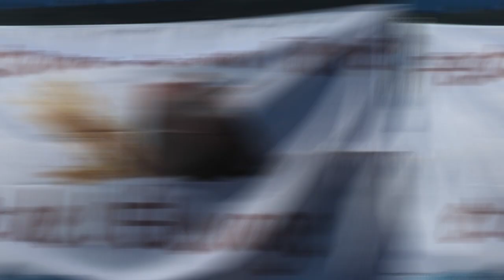Recap 2 : le Festival de la Terre et de l'Elevage